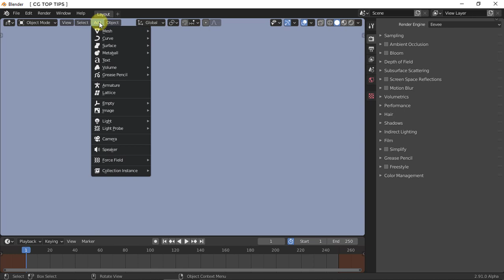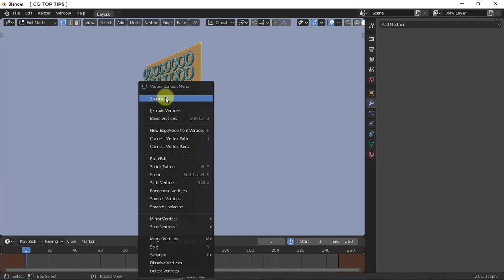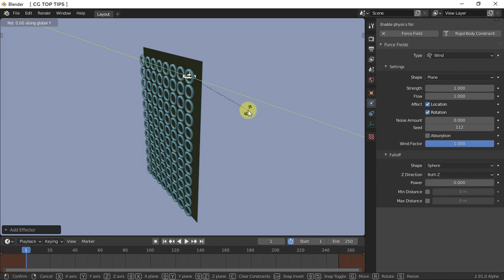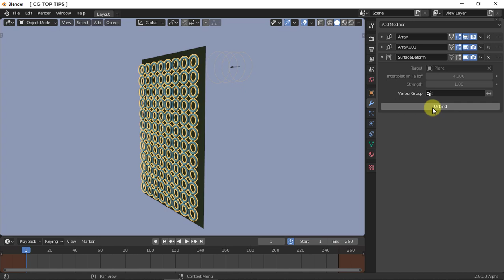Deform one object with another in Blender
The Surface Deform modifier allows an arbitrary mesh surface to control the deformation of another, essentially transferring its motion/deformation. One great use for this is to have a proxy mesh for cloth simulation, which will in turn drive the motion of your final and more detailed mesh, which would otherwise not be suitable for simulation.